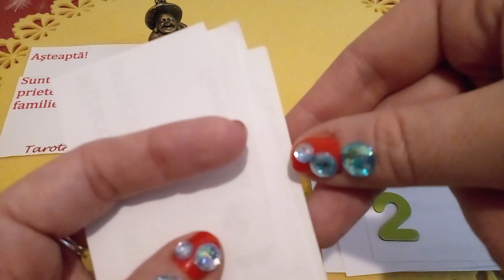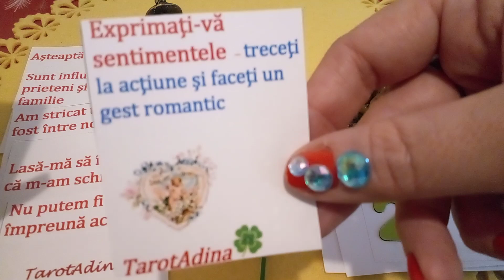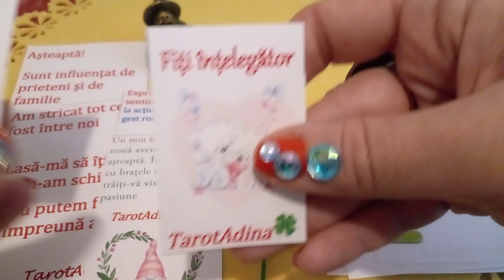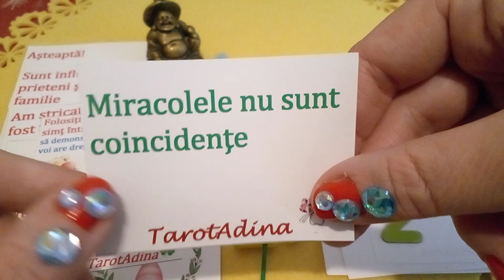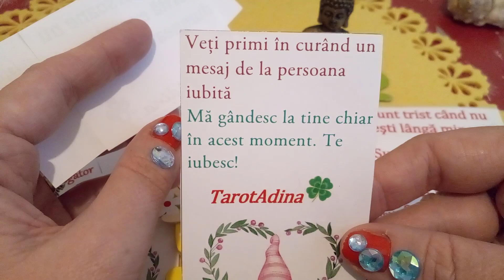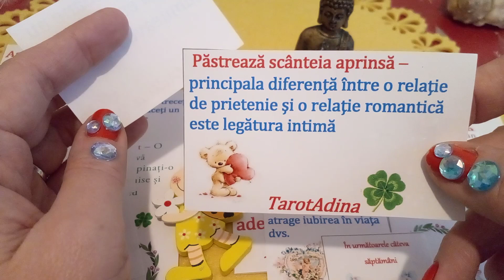Mesaje de la persoana iubită🐠💟🐠💟🐠 Alege o variantă ❣🌹❣🌹❣🌹